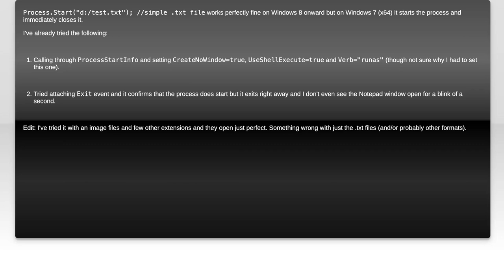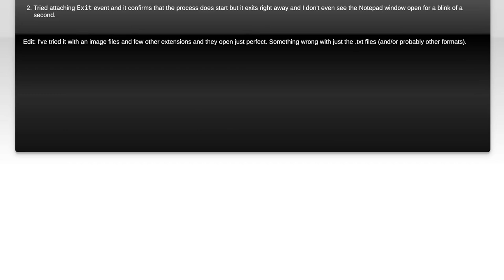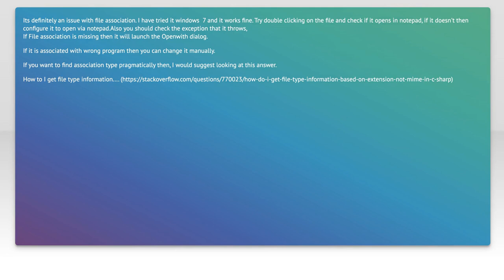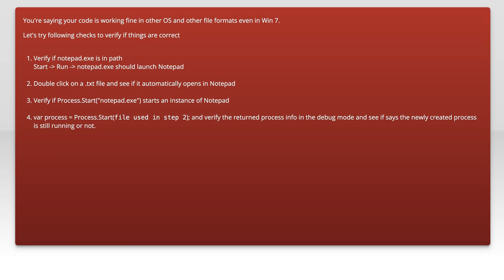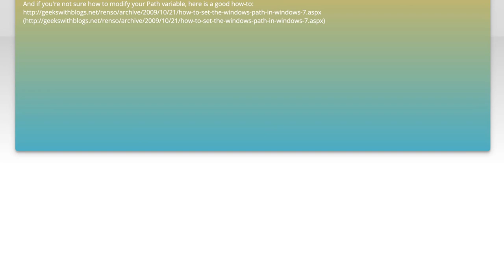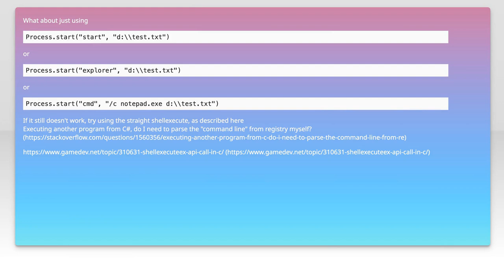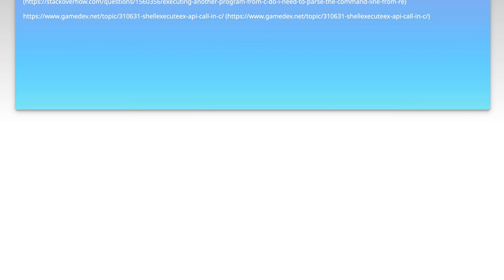Fixing Process.Start() Exiting Immediately Issue on Windows 7: Solutions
In this video, we tackle a common issue faced by Windows 7 users: the unexpected behavior of the Process.Start() method, which can exit immediately without executing the intended process. Whether you're a developer troubleshooting your applications or a tech enthusiast looking to understand this quirk, we’ll explore the underlying causes and provide practical solutions to ensure your processes run smoothly. Join us as we dive into effective strategies to fix this frustrating problem!

Today's Topic: Fixing Process.Start() Exiting Immediately Issue on Windows 7: Solutions

Related to: fixingprocess.start, process.startexitingimmediately, windows7solutions, process.startissue, windows7troubleshooting, applicationlaunchproblems, #.netprocess.start, windows7tips, softwaredevelopment, programmingsolutions, codingissues, windowsapplicationerrors, fixprocess.start,